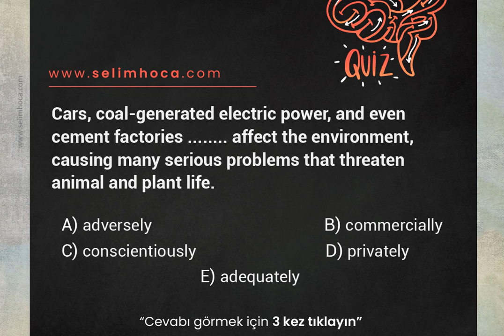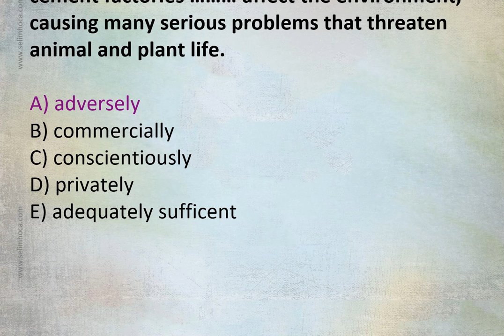Mini Kelime Çalışması | İngilizce #01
Bu videoda kelime çalışması yapıyoruz.
Siz de YÖKDİL sınavında başarıya ulaşmak istiyorsanız adresimizi ziyaret edebilirsiniz.

SELİM HOCA KİMDİR?
Selim Hoca, Gazi Üniversitesi İngilizce Öğretmenliğinden 1998 yılında mezun olmuştur. Mezuniyetinin ardından Isparta Gönen Öğretmen Lisesi’nde göreve başlamış ve 2003 yılında  Isparta’nın en seçkin yabancı dil eğitim kurumu olan Kavram Dil Merkezini  açmıştır. Kuruculuğunu üstlendiği Kavram Dil Merkezi’nde 15 yıl süresince ÜDS-KPDS-YDS-LYS-YKS-IELTS-TOEFL sınavlarına  öğrencilerini hazırlamıştır. Her yıl Boğaziçi, Hacettepe, ODTÜ gibi ülkemizin en seçkin üniversitelerine öğrenci gönderme başarısına sahip olmuş ve kariyerine bu alanda devam etmektedir.